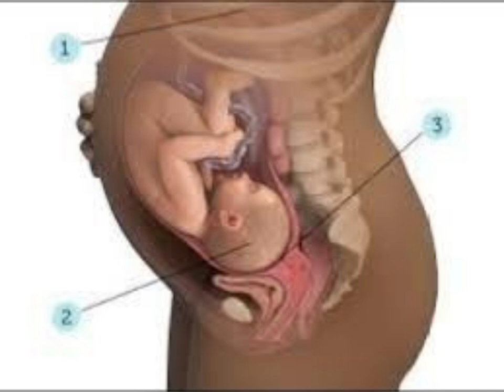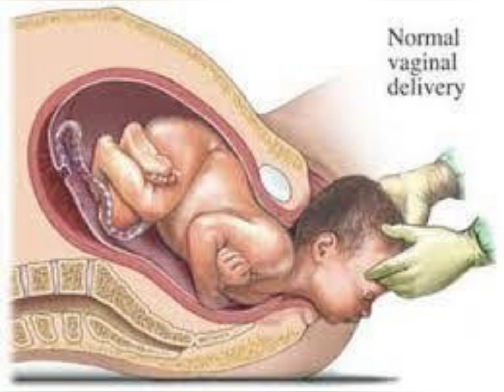IGIHEMBWE UMWANA YONGERAMO IBIRO UMUTWITE, UKO WABYARA UMWANA UFITE IBIRO BIHAGIJE